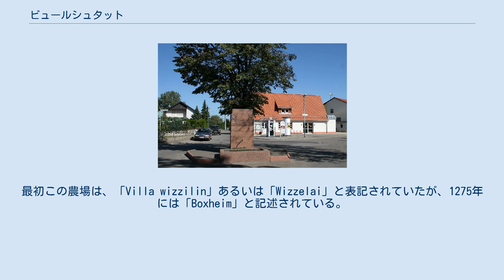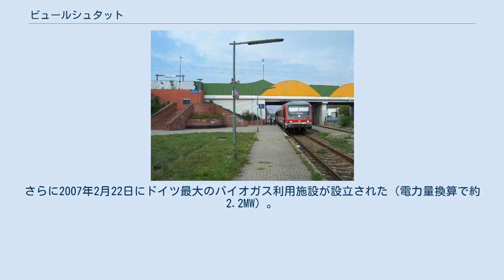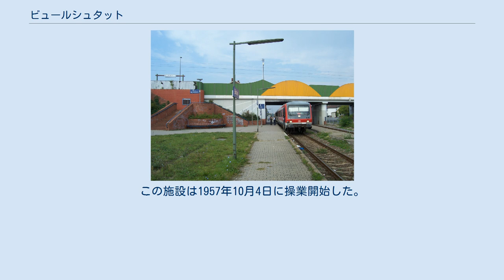ビュールシュタット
ビュールシュタット (ドイツ語: Bürstadt, ドイツ語発音: [ˈbyː̯ɐʃtat]) は、ドイツ連邦共和国ヘッセン州ベルクシュトラーセ郡に属す市。
 ビュールシュタットはライン川とオーデンヴァルトの間のオーバーライン地溝帯内ヘシシェン・リートに位置する。
 ビュールシュタットは、北をビブリス、北東をアインハウゼン、東をロルシュ、南と西をラムペルトハイムに境を接している。
 ビュールシュタットは3つの市区からなる。
ボブシュタット区、ビュールシュタット区、リートローデ区である。
ボブシュタットとリートローデはビュールシュタットから約1kmの距離にある。
また、ボックスハイマーホーフもこの都市に含まれる。
 「Bürstadt」の名前は「Bisos Stätte」に由来する。
Bisoはこの地域を所領としたフランク人の領主である。
（「Stätte」＝「場所」） ビュールシュタットは文化的、歴史的にドイツで最も古い可能性がある土地に位置する。
オーバーライン地溝帯の肥沃な土地と鳥獣の種類が多いことでライン河畔には大変に古くから定住者があった。
 ビュールシュタット市内のザックシュタインと呼ばれる高さ1.35mのモノリスは、おそらく新石器時代後期のメンヒルである。
ビュールシュタットの森にある墳丘からは、ハルシュタット期に分類される出土品が発見されている。
ラ・テーヌ期初期の出土品の量も注目すべきで、中にはたとえば紀元前500年頃に創られた指の模様がついた手作りの杯などがある。
この他、ビュールシュタットの森の辺縁部には広大なローマ人入植地の跡がある。
ケルト人が造った町にまで遡るニーベルンゲンの街ヴォルムスと帝国修道院ロルシュの中間に位置するビュールシュタットにはカロリング朝の王領が設けられた。
ロルシュ修道院は764年にカンコール伯によって設けられた修道院で、9世紀から12世紀にかけてドイツ最大で最も有力なベネディクト会修道院となった。
ビュールシュタットは、767年11月1日付の寄贈証明書に初めて記録されている。
カンコール伯の子息ハイメリヒは、782年にその所領であるボブシュタットをロルシュ修道院に寄進した。
これがボブシュタットの文献上最初の記録である。
789年には、帝国修道院ロルシュ修道院の所領としてボックスハイマーホーフが初めて記録されている。
最初この農場は、「Villa wizzilin」あるいは「Wizzelai」と表記されていたが、1275年には「Boxheim」と記述されている。
 873年の4月末、ドイツ人王ルートヴィヒは、ビュールシュタットで帝国会議を催した。
この会議は、デンマーク王ジークフリートの派遣した公使と大モラヴィア王国のスヴァトプルクの使者を受け容れるかどうかを話し合うものであった。
また、ルートヴィヒとその息子達との和解もなされた。
 1232年、ビュールシュタットはロルシュ修道院とともにマインツ大司教領となった。
ボブシュタットは1427年にヴァッテンハイム家のレーエンとなったが、1440年にペーター・フォン・ヴァッテンハムが亡くなると、ヴォルムス司教領になった。
ヴォルムス司教ヨハンはボブシュタットの村とその裁判権を1443年にコンラート・フォン・フランケンシュタインに与えた。
コンラートは、フランケンシュタイン一門でレーエン領主となった初めての人物である。
フランケンシュタイン家の統治は1780年まで続いた。
 1461年にビュールシュタットはプファルツ選帝侯に質入れされた。
1556年、プファルツ選帝侯はビュールシュタットにも宗教改革をもたらした。
1618年から1648年の三十年戦争ではビュールシュタットのすべての家屋が焼き払われ、その後ほぼ10年間、この村は無人となった。
1618年には約700人だった人口は、1648年にはわずか154人になっていた。
この間の1623年にビュールシュタットは再びマインツ大司教領になり、カトリックに改宗された。
1723年にはバロック様式の聖ミヒャエル教会の建設が始まった。
1780年、ボブシュタットはフランケンシュタイン家の統治から、ヴォルムスの役所であるアムト・ラムペルトハイムの管理下に移された。
 1803年にマインツ大司教領が解体され、ビュールシュタットはヘッセン大公領となった。
1824年11月3日にノルトハイム付近（現ビブリス）の開墾地の堤防が決壊し、ライン川が氾濫した。
これによりボブシュタットは深刻な被害...